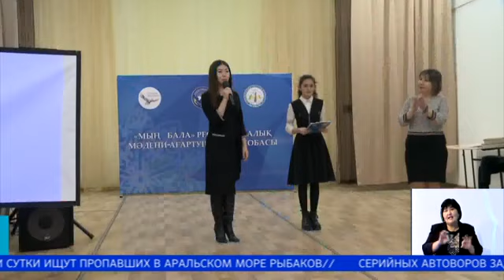Язык моей родины - мой язык!